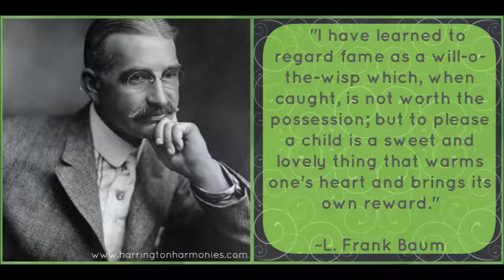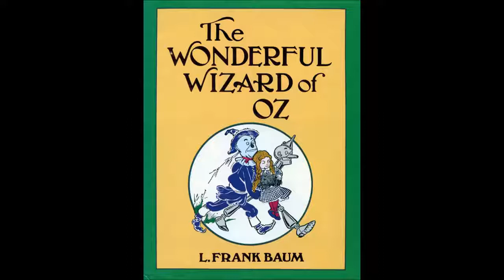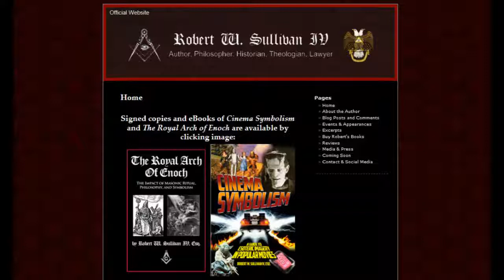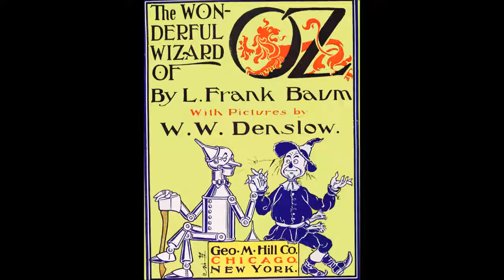Cinema Symbolism Found in The Wizard of Oz, the Frank Baum Classic Story, Robert W. Sulliv